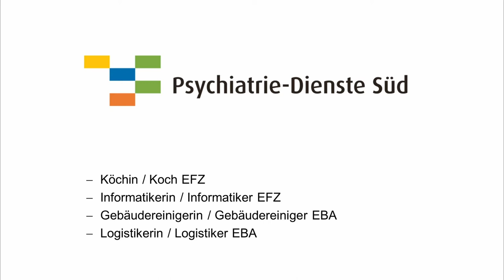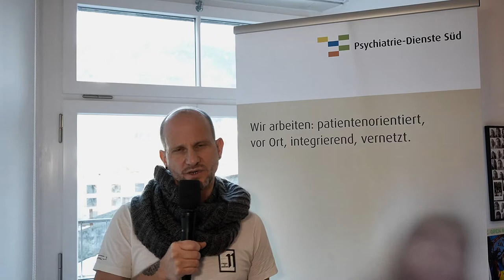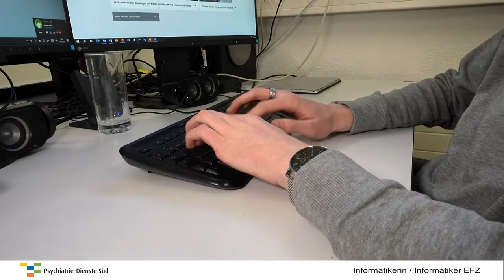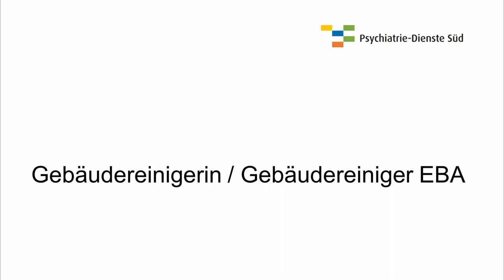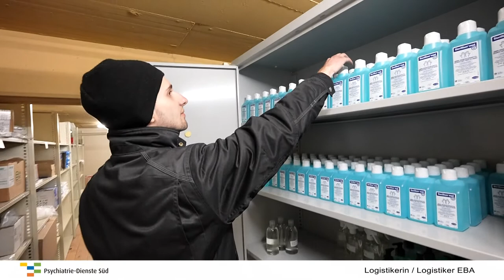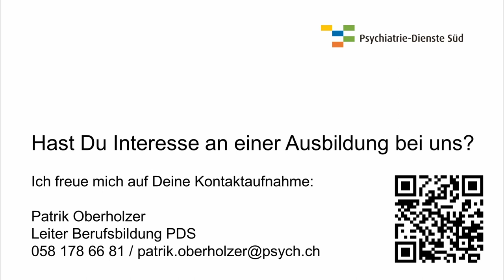Psychiatrie Dienste Süd 2